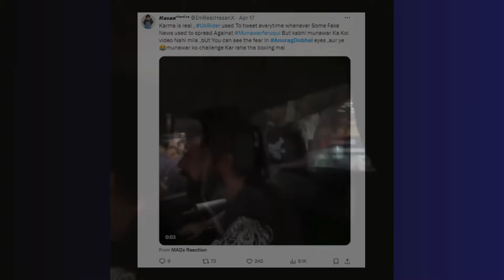बॉक्सिंग मैच से पहले हुआ खेला! मुनव्वर फारूकी के फैन ने की अनुराग डोभाल की पिटाई?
- This video contains only fact-full and research-based content
- Used proper and accurate images and clips for the video
- Images and clips were taken by free video apps and if we are taking from some other channel then we are giving credit to them.
- We provide unbiased information and do not support any particular party or group.
- As for our video knowledge we collect information through other sources or the internet, it’s not our own research.